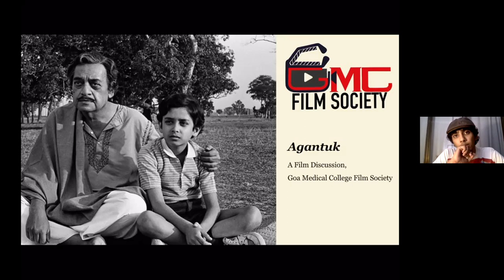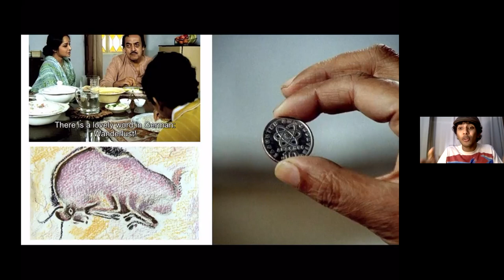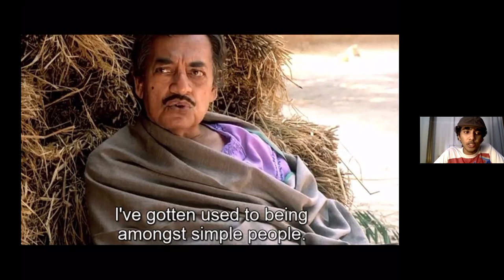Agantuk(1991)| Satyajit Ray| Film Discussion| GMC Film Society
It is said that after the final shot of Agantuk, Satyajit Ray announced – ‘That’s it. I don’t have anything more to say.’ A few months later, he passed away in a nursing home in Kolkata

Film of the week

Agantuk
Directed by Satyajit Ray
Runtime 2hrs
Starring Mamta shankar, Deepankar De, Utpal Dutt

Anila receives a letter from a long-lost uncle she last saw 35 years ago, who hopes to stay at her family home in Calcutta, India. Her husband, Subhindra, immediately suspects that this "uncle" may be an impostor. So when the stranger arrives, he's given the third degree by husband, friends and even the family lawyer. He's only accepted by Anila's young son, who is in thrall to his stories of global travel.

A masterclass by the master himself.
A must watch for any film buff.